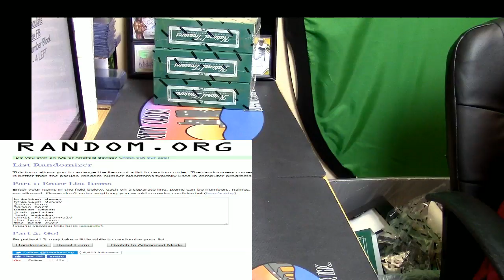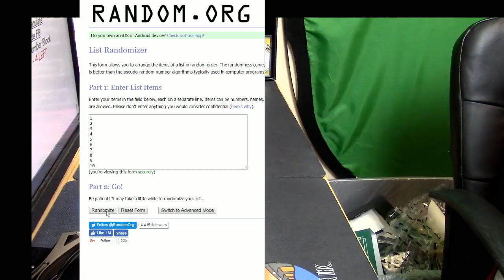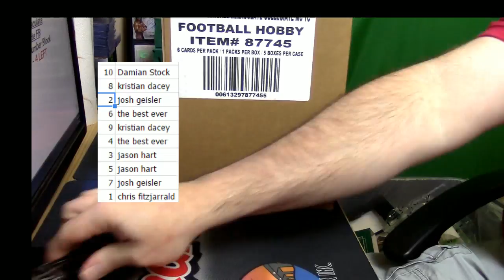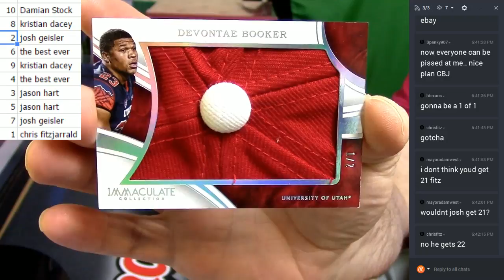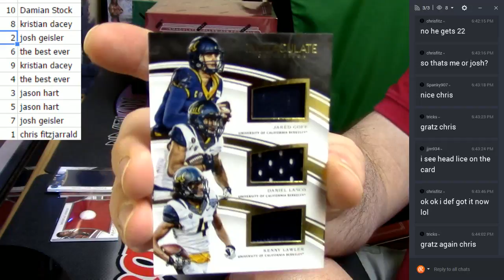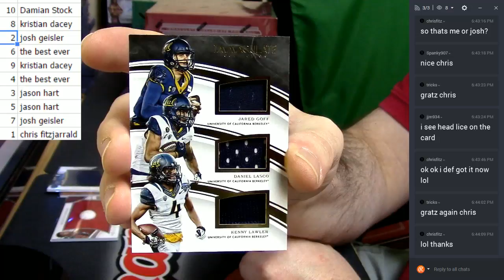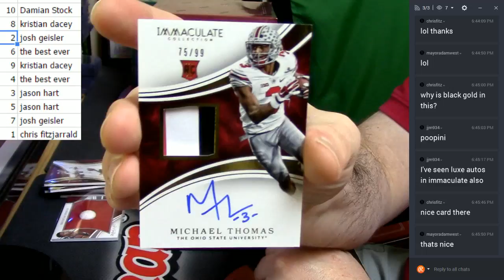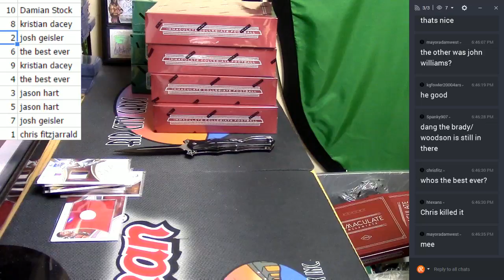2016 Immaculate Collegiate FB 1 Box Number Block #1 022317